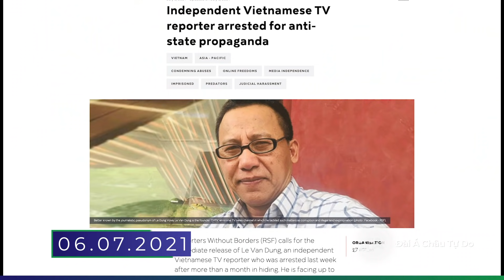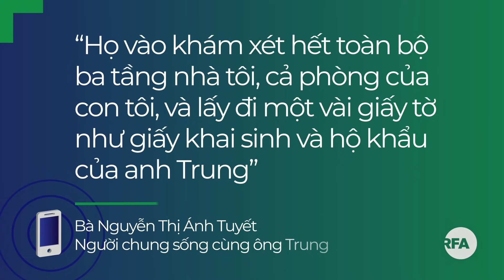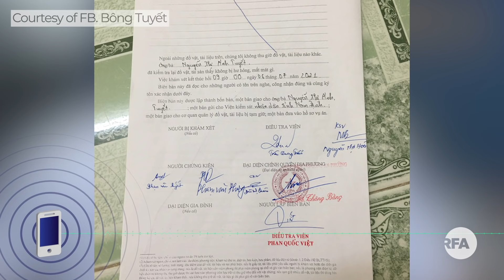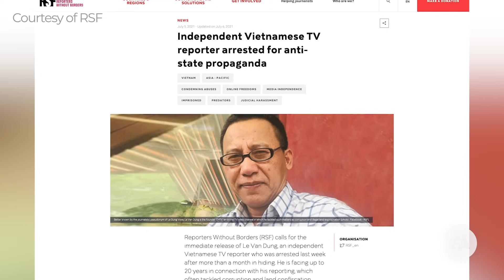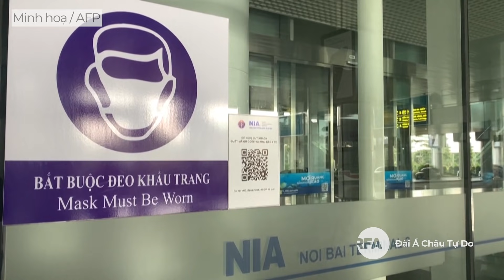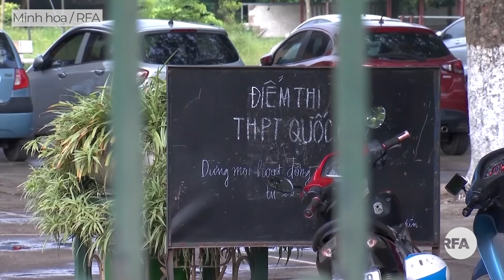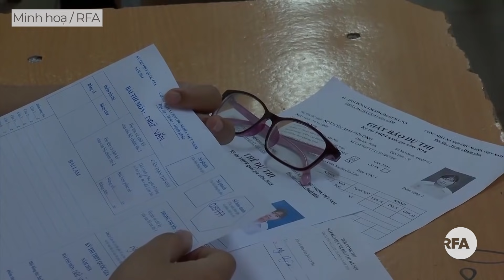Nhà hoạt động Đỗ Nam Trung bị bắt theo điều 117.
Phóng viên Không Biên giới kêu gọi Việt Nam trả tự do cho ông Lê Văn Dũng.
Số người nhiễm COVID-19 cao kỷ lục trong ngày tại Việt Nam.

Thu nhập bình quân hằng tháng của người Việt Nam giảm 1% trong năm 2020.